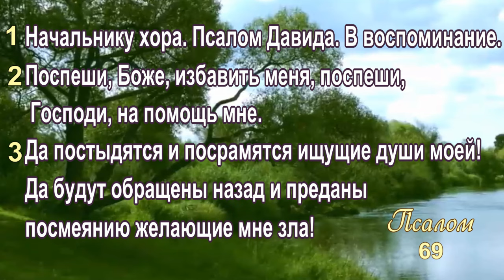Псалом 69#shorts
Псалом 69.
Боже, поспеши ко мне! Ты помощь моя и Избавитель мой; Господи! не замедли.
Будьте благословенны.
Автор видео Светлана Бурова-Каневская.